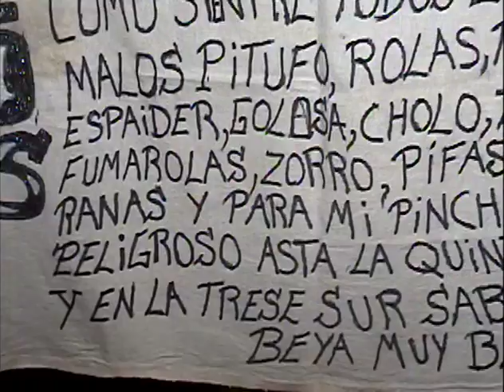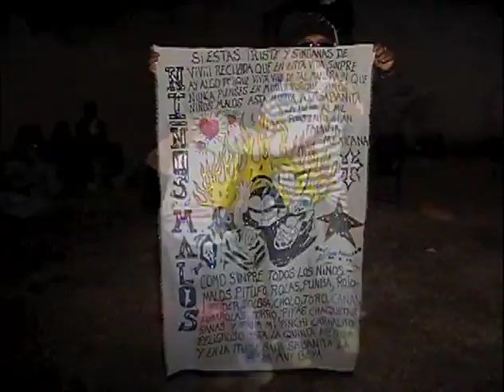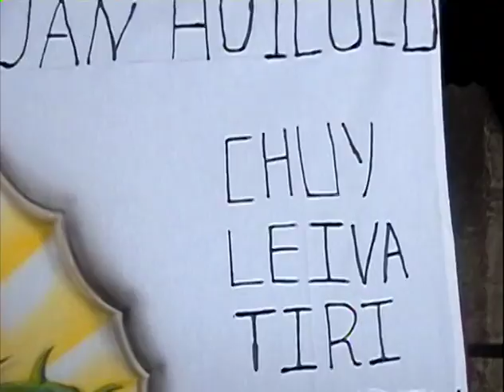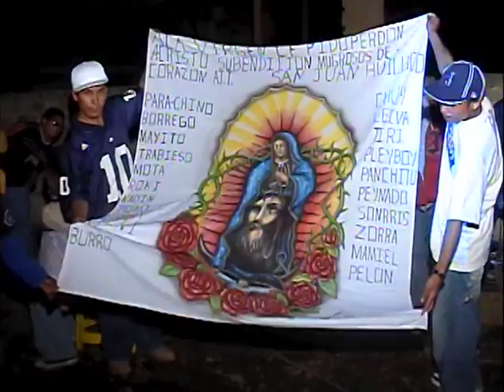baile de feria col.cuauhtemoc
gran bailaso de feria colonia cuauhtemoc atlixco pue.